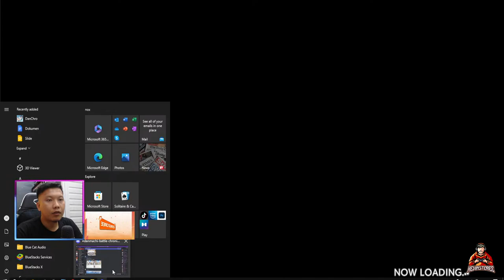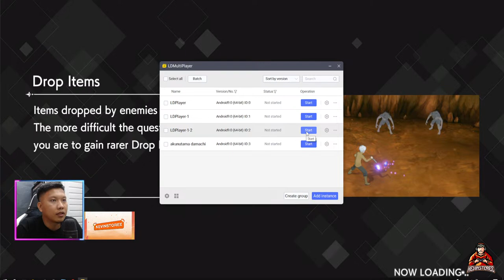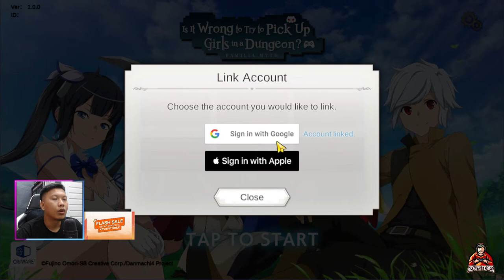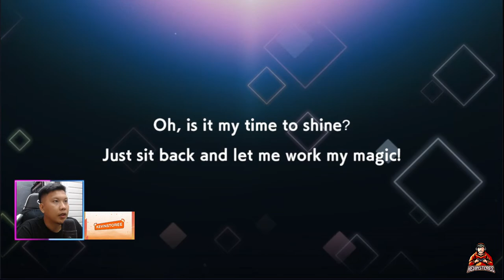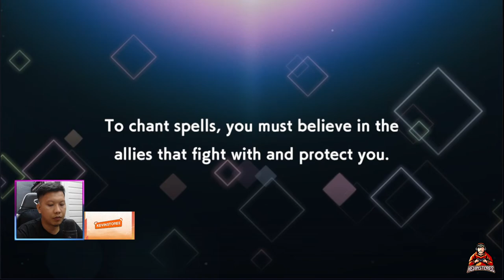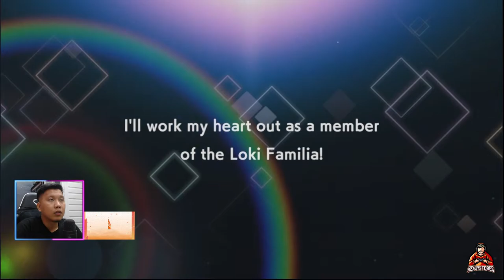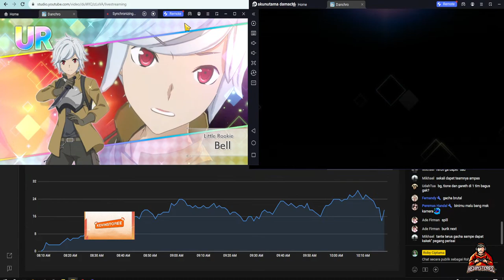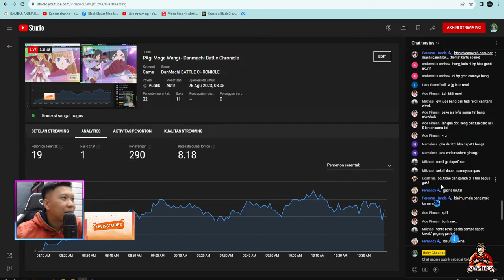PAgi Moga Wangi - Danmachi Battle Chronicle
TOP UP GAME DRAGON NEST 2 : EVOLUTION PALING MURAH, ROX, ROO, UNDAWN GARENA, SEAL MOBILE , Honkai Star Rail, Genshin Impact, Mobile Legends dan Game Apapun di Kevinstoree!
Semua Product yang dijual Kevinstoree Legal , Aman dan Tidak Beresiko!

Kunjungi atau search website Kevinstoree dengan semua harga game terlengkap dan terupdate setiap harinya !

GUNAKAN VOUCHER "ROBYVIN" [Discount up to Rp20,000] agar mendapatkan diskon Top Up Dragon Nest 2 paling murah di Kevinstoree.

60 Diamond + Bonus = Rp11,800
300 Diamond + Bonus = Rp60,300
680 Diamond + Bonus = Rp125,900
1280 Diamond + Bonus = Rp325,000
3280 Diamond + Bonus = Rp600,000
6480 Diamond + Bonus = Rp1,190,000
6480 Diamond + Bonus x 2 = Rp2,380,000
6480 Diamond + Bonus x 3 = Rp3,570,000
6480 Diamond + Bonus x 5 = Rp5,920,000
6480 Diamond + Bonus x 10 = Rp11,720,000
6480 Diamond + Bonus x 20 = Rp23,260,000

[Donasi]:
Barangkali ada yang mau Support Donasi
Gopay/Ovo/Dana:

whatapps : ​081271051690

NIGHTBOT COMMANDAS :
!cam
!donasi
!hobi
!keyboard
!spekpc
!tempattinggal
!umur